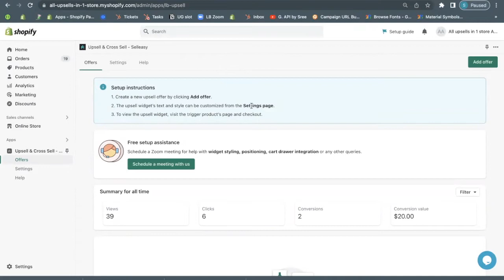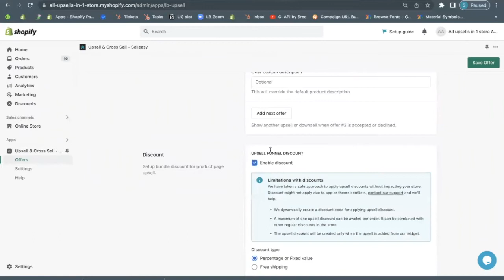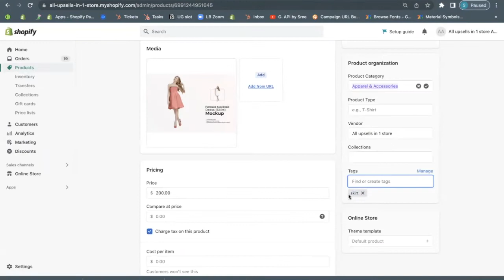How to Set Up CART PAGE UPSELL FUNNELS to Increase AOV in Your Shopify Store: Step-by-Step Guide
Boost your sales in your Shopify store using 'Cart Page Upsell Funnel' with the Selleasy app. In this video, you'll learn how to display related products in the cart, enticing your customers to choose the best offers and increasing your sales.

⏰ Timestamps:
00:00 - Introduction
00:36 - Accessing Selleasy App
00:39 - Adding Cart Page Upsell Funnel Offer
00:41 - Selecting Widget Type
00:46 - Choosing Trigger Product (Main Product)
00:50 - Adding Offer Products to Build the Funnel
01:00 - Enabling Discounts
01:06 - Entering Offer Name and Saving
01:37 - Previewing and Viewing the Offer in Checkout
01:53 - Successfully Navigating the Upsell Funnel
02:13 - Customize Widgets to Blend with Your Shopify Store Theme
02:24 - Mobile-Friendly Upsell Funnels for Any Device
02:33 - Conclusion